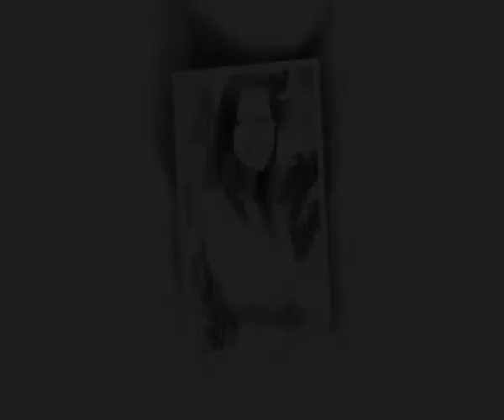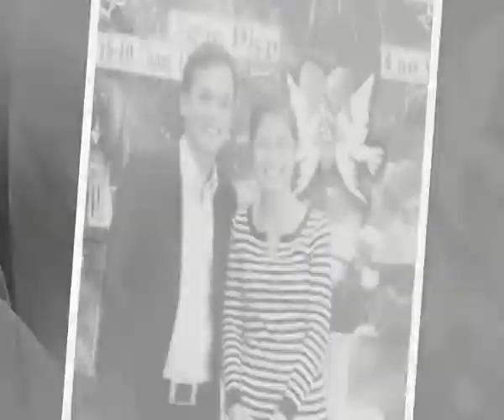Happy birthday Van kute ^^